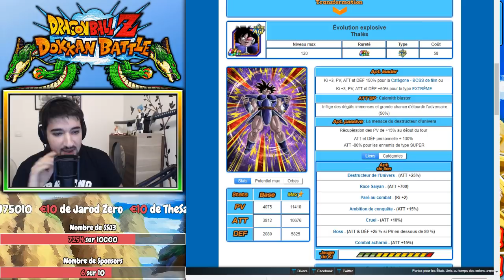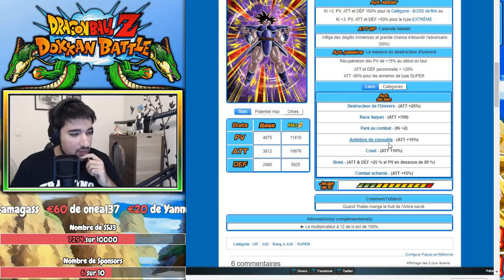ON TENTE NOTRE CHANCE ! | INVOCATION THALES AGI LEADER BOSS | DRAGON BALL Z DOKKAN BATTLE FR